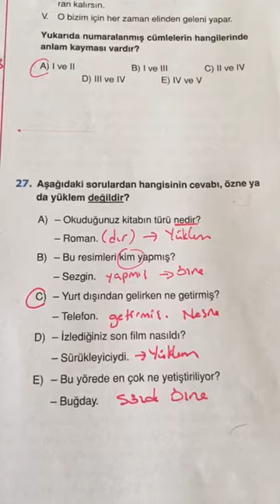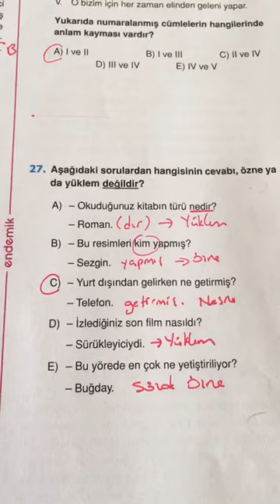12.SINIF ENDEMİK TYT TÜRKÇE